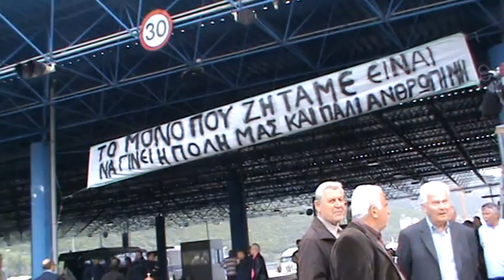Κατάληψη του λιμανιού της Ηγουμενίτσας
Συγκέντρωση διαμαρτυρίας και κατάληψη του λιμανιού της Ηγουμενίτσας